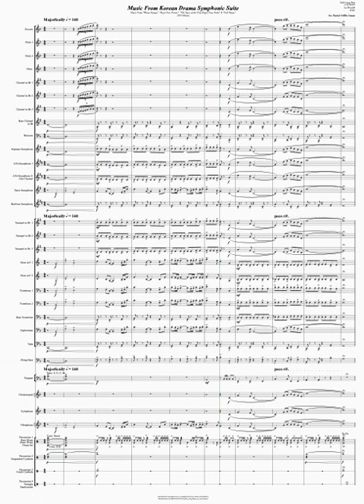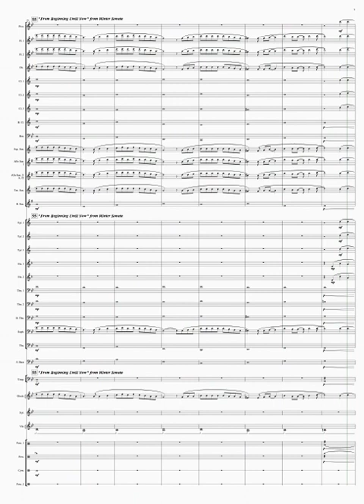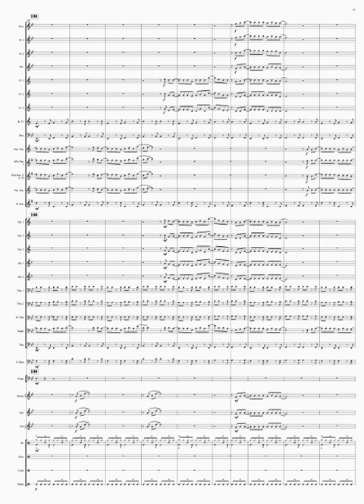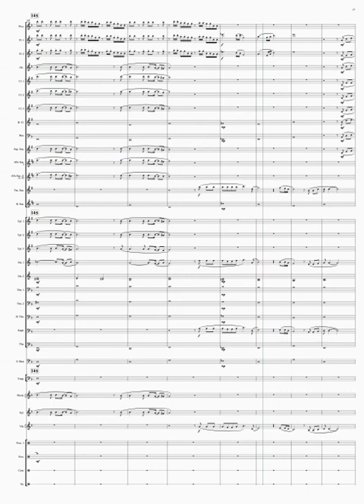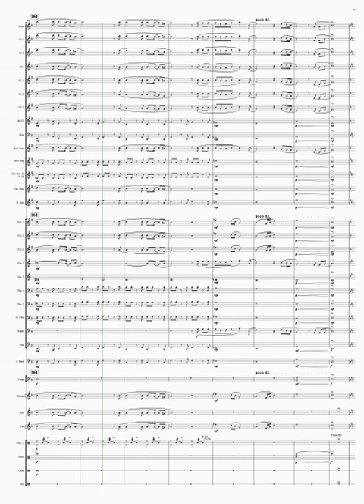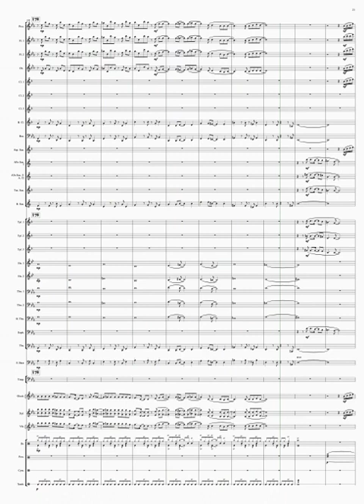Music from Korean Drama Symphonic Suite - 2023 Edition arranged by Danial Ariffin Azman (Scoreplay)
This wind band arrangement of Music from Korean Drama Symphonic Suite dated back 13 years ago which I arranged for ITE Concert Band and was premiered during their concert in 2010.

Consist of OST songs from:
My Memory & From Beginning Until Now - Winter Sonata
노래:SS501 - Because I'm Stupid - Boys Over Flowers
Joe Hisaishi - Destiny - The Story of the First King's Four Gods
WHY - 운명 (Fate) - Full House